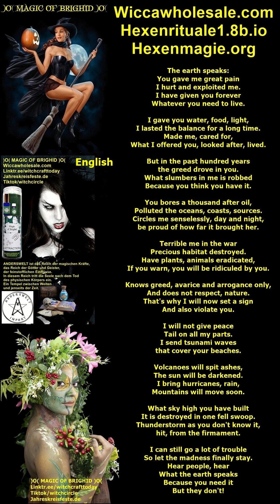Bruxas Hechizo, El Verano tomar el Sol giro Rituales de Brujera, Aceites Mágicos Amarres de Amor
Hola buenas stardes Brujas amigas,💋🧙‍
Enlace de información al cliente en español Enlace:
Bienvenidas hermanas brujas
y hermanos saludos,
Vuelve a tus raíces
Enraízate con la Madre Tierra
conectarse
con las energías mágicas de la naturaleza.
Bienvenido a Brigid von
Magia de Brighd
Déjate encantar por el mundo mágico
viejos mitos y cuentos de hadas.
Había una vez…..
Y ellos vivieron felices para siempre.
Así es como comienzan y terminan las viejas leyendas y los cuentos de hadas.
El mundo moderno ha perdido la antigua magia de la fantasía.
Estamos trabajando en ello,
para revivir esta antigua magia.
Más en mis videos...
Te invitamos,
distribuir nuestros videos o incluirlos en sus sitios web.
Gracias también por un me gusta.
Para las animaciones de video,
que necesitan mucho tiempo.
Ser bendecido por los dioses antiguos
y diosas de antaño.
Bienvenido Brujas a Brighid.
Enlace de información del servicio especial
para nuevos clientes españoles
Magia de aceites mágicos naturales de Magic of Brighid
Rituales de brujas
Enlace de los rituales de las brujas de Yule Yule:
Rituales de las brujas de Ostara 21 de marzo
Primavera día y noche mismo enlace:
Rituales de Beltane Moon 30 de abril al 1 de mayo Enlace:
Los rituales de las brujas de Litha el 21 de junio
Rituales de las brujas de Lughnasad
Lammas rituales del segador del 1 de agosto
Rituales de brujas de Mabon 21 de septiembre
día y noche de otoño mismo enlace:
Rituales de brujas de Samhain del 31 de octubre
Velas magia brujas productos mágicos de Magic of Brighid
Lista de distribuidores esotéricos, List des distriburs ésotériques,
Lista de distribuidores esotéricos, Elenco distributori esoterici.
Calendario de brujas,
Streghe Calendario,
Con tus propias animaciones.
Salida de texto y voz mp3 Copyright con el autor
Brighid
) O (Magia de Brighid) O (
Witch Circle Aquelarre Información del equipo Brujería
Hexenmagie.org
Enlace de IMPRINT:
Enlace de declaración de privacidad de protección de datos:
Audio Voz Texto MP3 Imágenes Vídeos
Copyright en